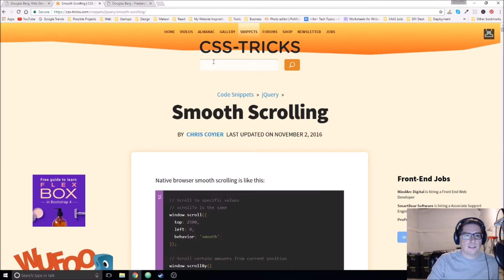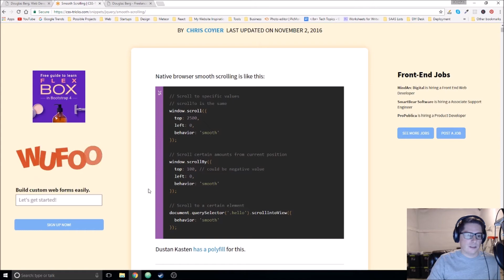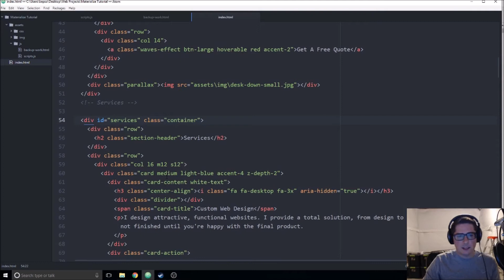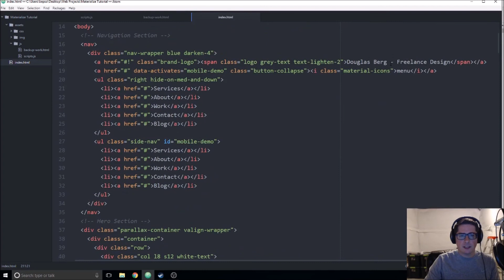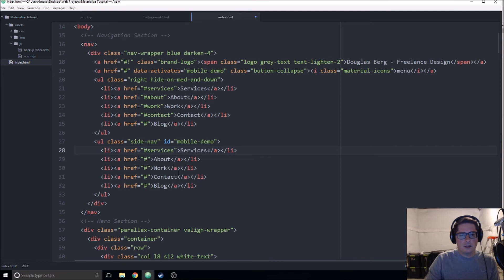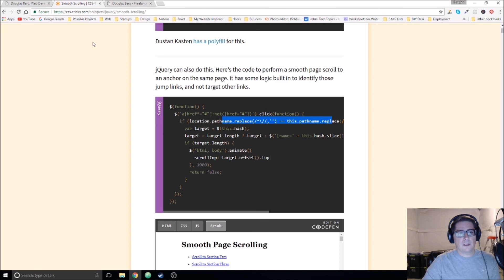Smooth Scroll Tutorial Using jQuery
This is a viewer requested video on how to implement smooth scroll with jQuery.  Hope you enjoy this very short video.  If you're already using jQuery this is a great way to implement a smooth scrolling onto your page.

By Chris Coyer of the "Shop Talk Show" on web development technologies and trends, a podcast definitely worth your time.